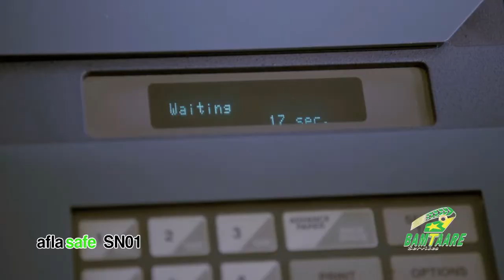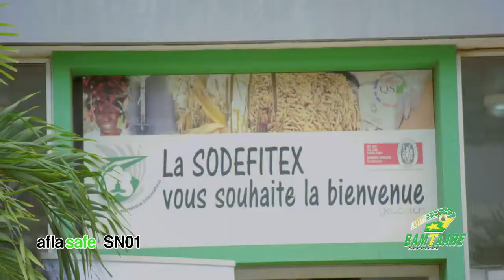Pourquoi utiliser Aflasafe pour combattre l'aflatoxine - Sénégal (Serere)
Elaboration d’une Etude de cas sur Aflasafe SN01 pour le marché des agro-entreprises au Sénégal.

Vidéo en serere, à destination des agro-entreprises, produite par BAMTAARE Services, représentant industriel et commercial d’Aflasafe au Sénégal.